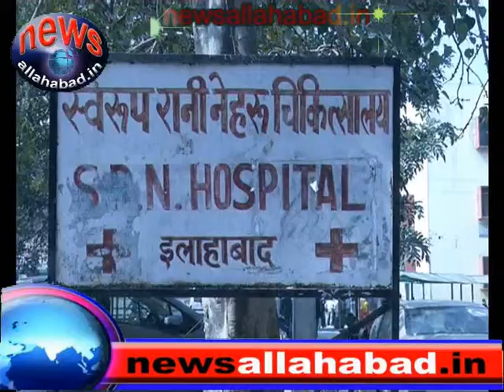newsallahabad 15 2 2015 s2